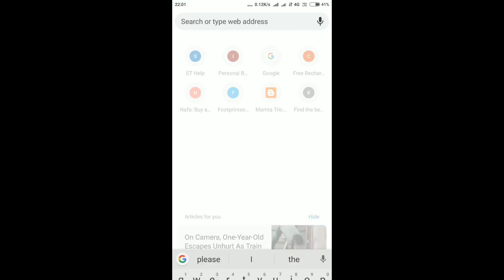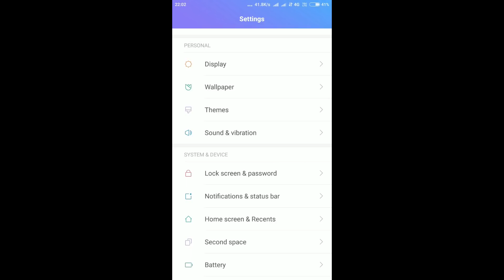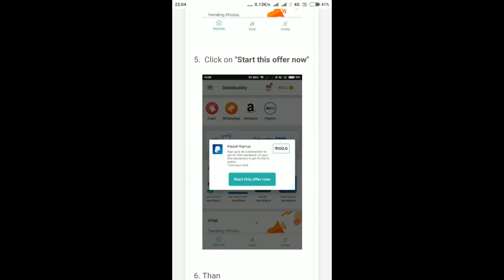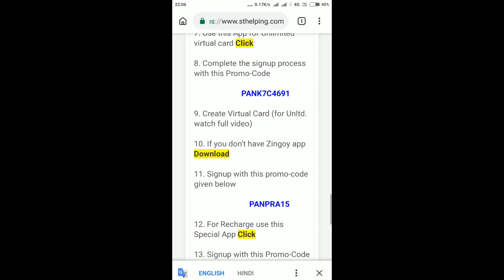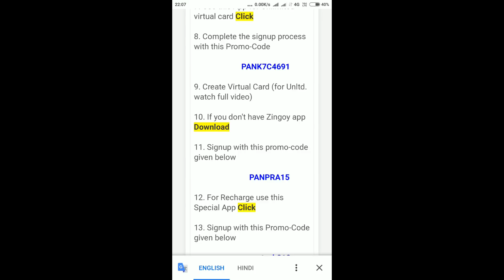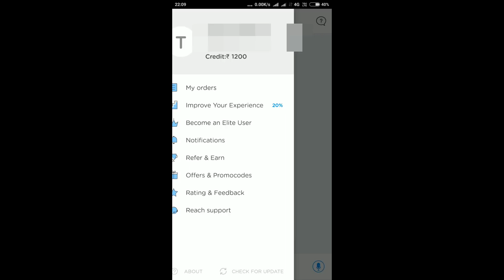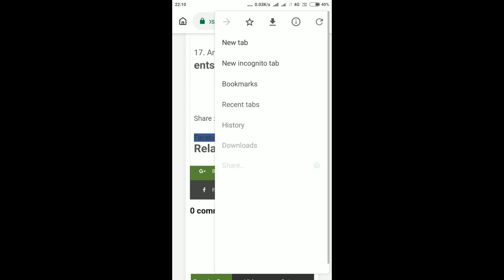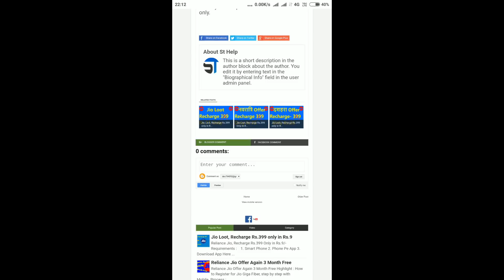Jio Loot, Recharge 399 Only in -136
Jio Latest Offer Free Recharge of Rs.399/-